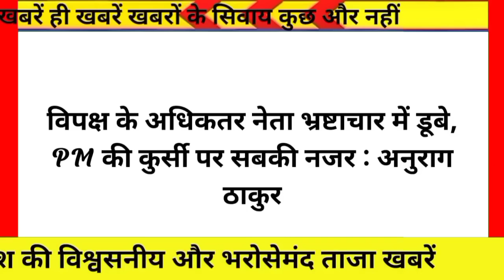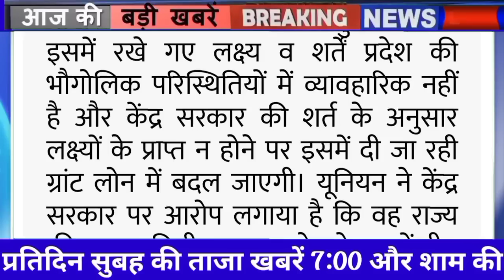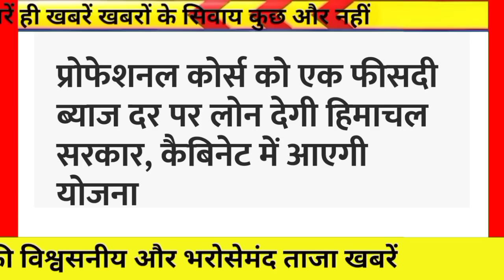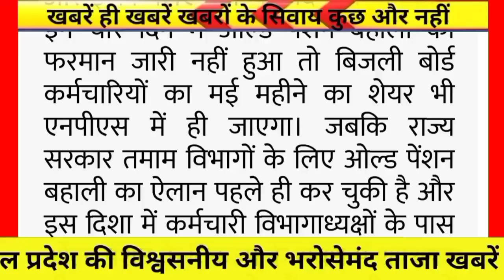⏰🔥🔴📶Himachal Breaking News 17 May 2023|| सुबह 7:00 बजे की ताज़ा खबरें